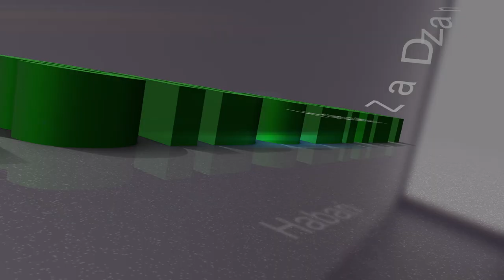DJELEO BIBIHARUSI -Partie Femmes - Mariage ISMAEL AHAMADA ET HADIDJA HASSANI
Tsidjé, le 24 Juillet 2022